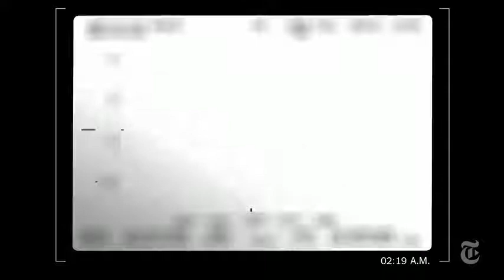D E A Says Hondurans Opened Fire During a Drug Raid A Video Suggests Otherwise